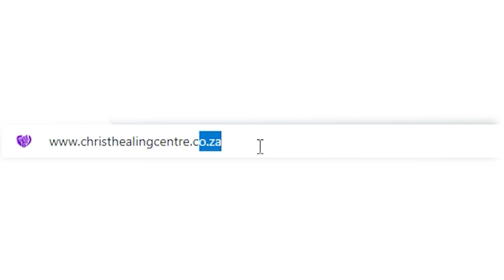Incredible Deliverance! "You Are a Prophet" 🔥🔥🔥 "Your Face Is Fire" 🔥🔥🔥 | Val Wolff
Witness an incredible deliverance as the power of God moves mightily!  The demons cry out "You are a prophet," and "Your face is fire"  during this powerful session with Val Wolff. Experience the fire of the Holy Spirit, prophetic revelation, and the freedom that comes through deliverance. Don’t miss this life-changing testimony of God’s anointing! 🔥🙌✨